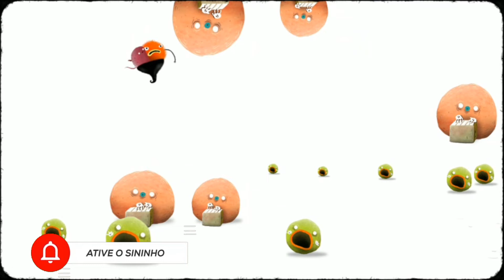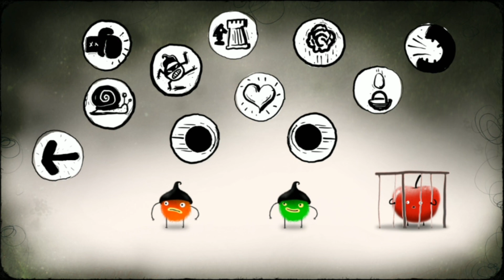CHUCHEL CONTINUA SUAS LOUCURAS EM BUSCA DA SUA FRUTINHA PARTE #7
O chuchel ainda não comeu a sua frutinha, esteve até dentro do estomago de um monstrinho, lutou com dentes nervosos, teve que enganar uma dentadura brigona e foi engano várias vezes. venha se divertir também com este vídeo.

00:00 bem vindos ao canal
00:11 se inscreva no canal

v